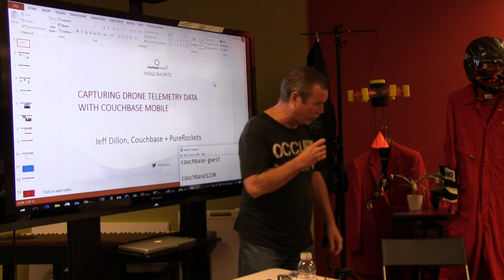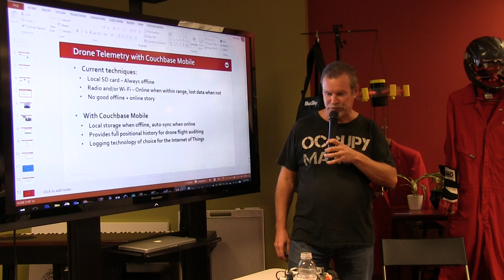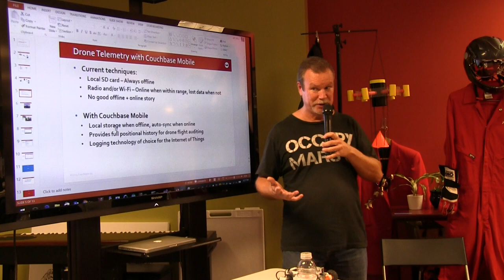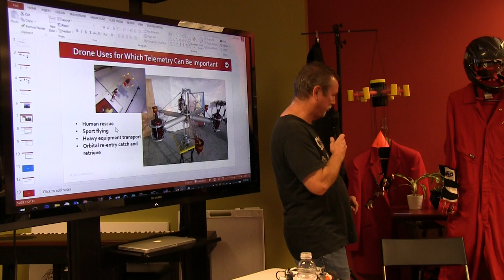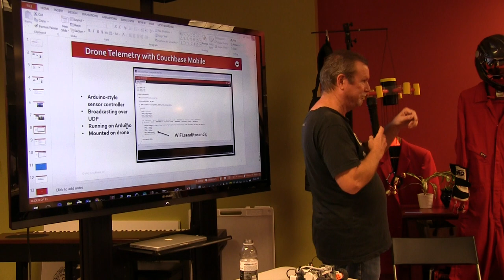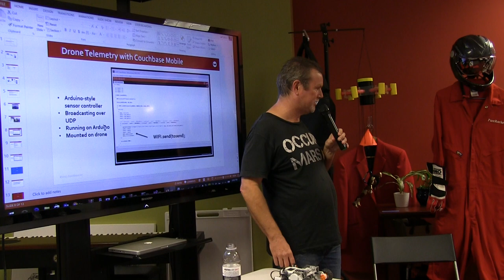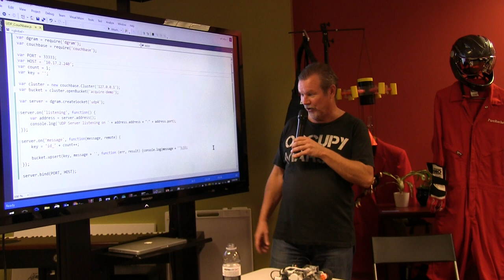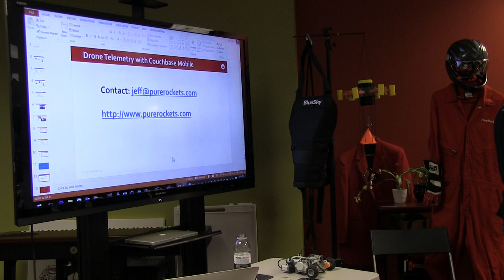Couchbase Meetup 10/15/2015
Couchbase, Drones, Rockets and IoT